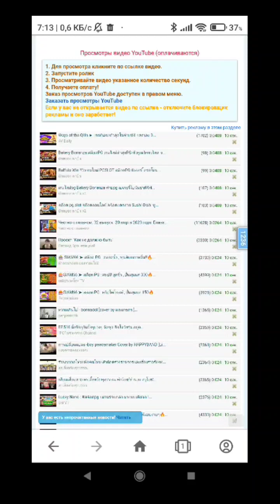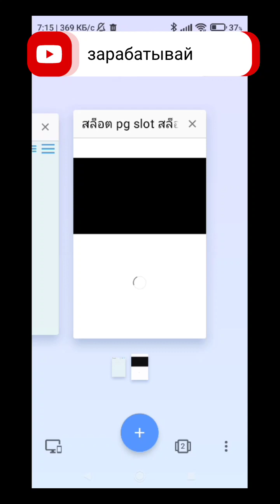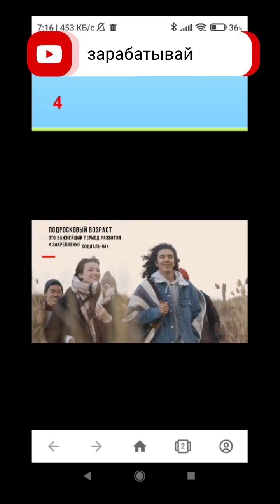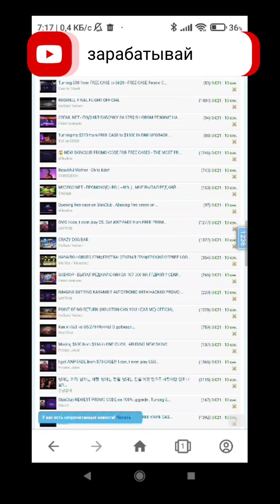Как заработать деньги с телефона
Заработать с телефона на просмотре видео. При регистрации по ссылке вы получаете рефбэк 50 навсегда